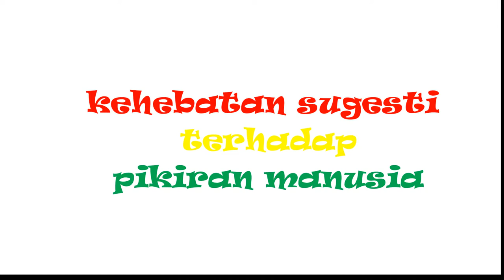TRIK JITU PENJUAL DALAM MENGUMPULKAN MASSA - STRATEGI PENJUALAN || OM JANGKAR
Trik jitu penjual ini adalah suatu kemampuan yang diperoleh secara otodidak tanpa melalui pembelajaran resmi tapi merupakan kemampuan bakat naluriah yang diberikan oleh alam semesta dalam vidio ini mungkin ada pembelajaran yang bisa diambil tentang cara-cara atau metoda dalam mengumpulkan masa  terutama yang bisa digunakan sebagai salah satu alternatif dalam strategi penjualan apalagi di era masa pandemi seperti ini